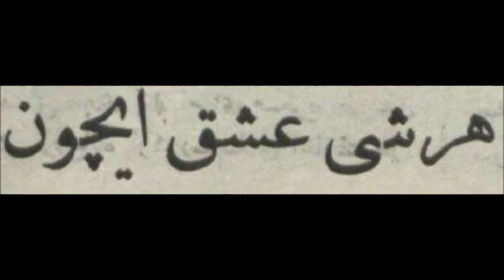Ahmede Muhammede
Moje srce tužno je
Što neimade sreće te
Da druguje uz tebe

Kao naj kad zaplače
moje oči zarose
željne tvoje blizine

Ti si milost Milosnog
Ti si radost srca mog
Ti Si mehlem za rane

Aškom srce mi gori
željno tebe da vidi
naš dragi Pejgambere

Mojoj duši mehlem je
kad salavat donese
kad Ti ime spomene
Ahmede Muhammde